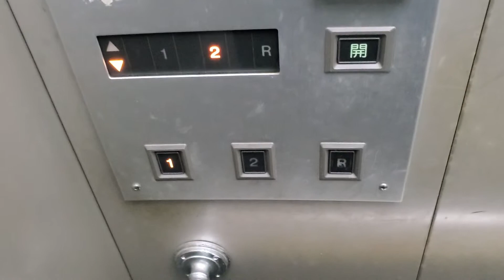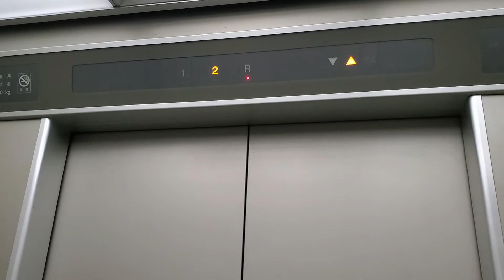【No.277】日立エレベーター 湘南平レストハウスのエレベーター Hitachi Elevator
撮影場所：湘南平レストハウス(Location: Shonan daira resturant house)
機種：ビルエースプリード(Model: Buil ace pulido)
構造：油圧式(Construction: Hydraulic type[Type A])
停止階：1・2・R(Stop floor: 1,2,R)
到着チャイム：あり(Bell and chime: Exist)
危険度レベル：25(やや安全)(Warning level :25[Kind of Safety])

【MiniMemo】
湘南平レストハウスのエレベーターです。油圧式のビルエースプリードです。93～94年頃に設置されました。
エレベーターにはないけれど…何故かＲ階より上があるって、ご存知ですか？

収録済みの残り状況(2021年12月11日時点)：
残り183本
(2020年12月分22本、2021年1～3月分73本、2021年4～6月分21本、2021年7～9月分30本、2021年10～12月分38本)

－－－今後の撮影予定地－－－
2020年8月(No. )：
今後のスケジュールはありません。
2021年以降に撮影する場所(2020年8月8日現在)
サンリオピューロランド(期間未定 ※今後の状況が整った時点でお知らせします。)
小田急線多摩センター駅(2021年中)
横浜市営地下鉄ブルーラインあざみ野駅(2021年2月または3月)
京急線天空橋駅(2021年3月下旬頃 ※変更の可能性あり)
他 50本以上
末尾に♠が付く場合は、中止になった場所です。

字幕付き：Not Ready